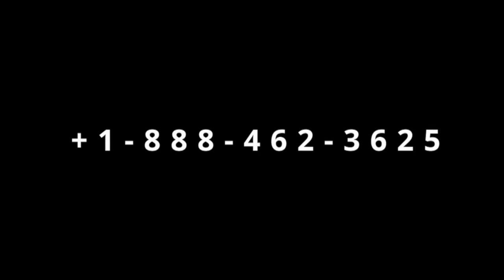Gingilchaa 13ffaa kutaa 2ffaa Dr Henok Gabisa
Mootummaan waan aangoo isin dhowwateef ittatti Bobbaatu?